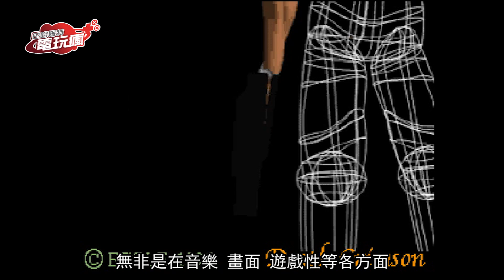「最下位帝王」死亡火槍 與「KUSO」-ACG大百科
介紹「最下位帝王」死亡火槍的遊戲歷史意義與「KUSO」的由來

「巴哈姆特電玩瘋」每週五晚間線上播出。
由巴哈姆特製作、小嫻配音